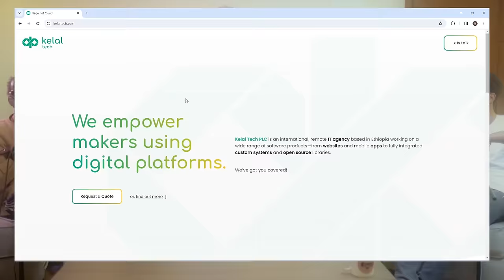ሳይመረቁ ቢዝነስ መጀመር | Abdulfeta Jemal